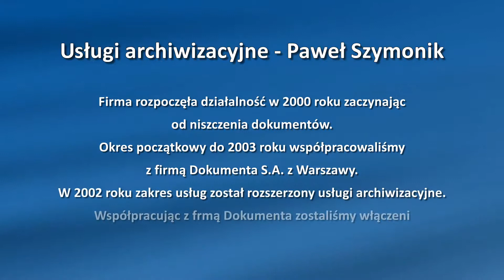Niszczenie dokumentów obsługa archiwum Brzeziny-Kolonia DOKARCH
W firmie Dokarch, znajdującej się w miejscowości Brzeziny-Kolonia, w województwie śląskim, zajmujemy się niszczeniem dokumentów oraz usługami archiwizacyjnymi.

Realizujemy zadania z zakresu archiwizacji i depozytu bieżących dokumentów, niszczenia dokumentacji papierowej lub znajdującej się na nośnikach magnetycznych oraz zapewniamy stałą obsługę i zarządzanie archiwami.

Dzięki wieloletniemu doświadczeniu nasze metody utylizacji dokumentów są dopracowane i w pełni bezpieczne, a do tego zgodne z III klasą tajności według normy DIN 3275.

Profesjonalna archiwizacja pozwala utrzymać przejrzystość dokumentacji w Państwa firmie. Gwarantujemy profesjonalną ewidencje solidnie zabezpieczonych zbiorów razem z kompleksowym szkoleniem pozwalającym sprawne korzystanie z archiwum. Dodatkowo zapewniamy systematyczne porządkowanie akt w ramach kategorii i komórek organizacyjnych.

Zapraszamy do kontaktu i odwiedzenia naszej strony internetowej!